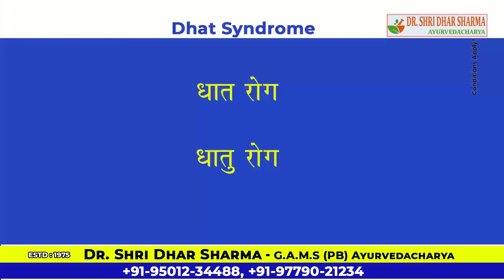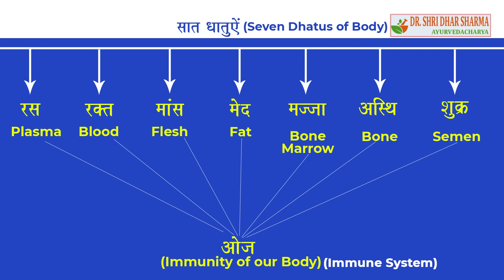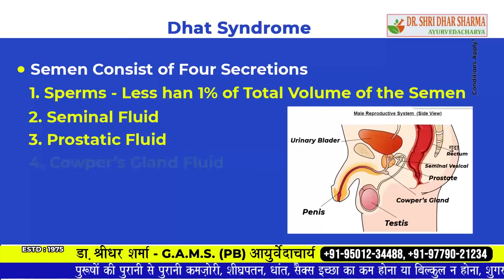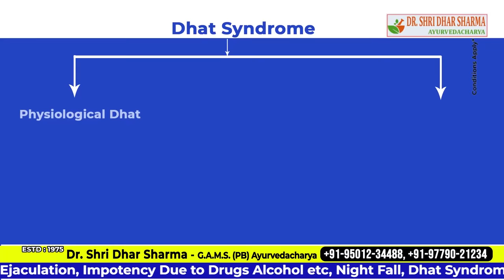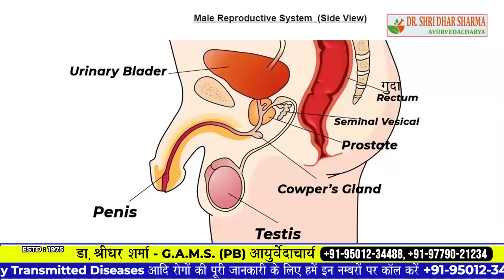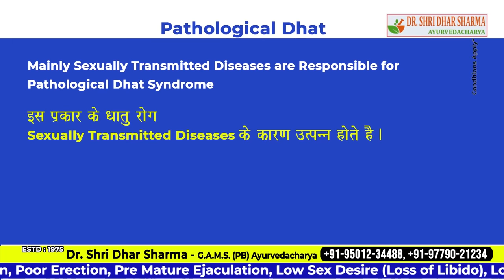Dhat Syndrome Treatment in Hindi, Dhat Syndrome Ayurvedic Permanent Treatment in Hindi, Causes Myths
Dhat Syndrome Treatment in Hindi,  Dhat Syndrome Ayurvedic Treatment in Hindi
Dhat Syndrome, (धात दोष), Yeh Kya hai, Causes, Treatment, and Myths in Hindi by Dr. Shri Dhar Sharma

00:00 Dhat Syndrome Treatment in Hindi
00:38 Dhat Rog Explanation in Hindi
00:51 10 Dhatu Types in Men
01:14 Oj Dhatu Explanation in Hindi
02:00 Semen Consists of Four Secrections
03:29 Dhat Syndrome types
06:12 best Toielts for Dhat Syndrome Patient
07:58 Pathological Dhat Rog Explanation in Hindi
08:20 sexually transmitted diseases During Dhat Rog
10:25 Thanks for Watching Dhat Syndrome Treatment in Hindi, Dhat Syndrome Ayurvedic Permanent Treatment in Hindi, Causes Myths

धातु (धात) रोग के लक्षण, कारण, इलाज, दवा, उपचार और परहेज
धातु रोग या धात रोग क्या है?

धात गिरने का मतलब होता है वीर्य का अनैच्छिक रूप से निकलना, जो आम तौर पर नींद के दौरान या अन्य परिस्थितियां जैसे पेशाब या मल त्याग के दौरान होता है।

धात रोग कोई रोग नहीं है। वीर्य का शरीर से निकलना एक स्वाभाविक प्रक्रिया है और इससे किसी भी तरह का कोई नुकसान नहीं होता है। इससे कई भ्रम जुड़े हुए हैं जैसे इसकी वजह से कमजोरी होना। मेडिकल विज्ञान में इन सब को गलत माना जाता है।

अक्सर लोग इसे पुरुषों की एक यौन समस्या मानते हैं, जिसमें बिना यौन उत्तेजना और संभोग के अनैच्छिक रूप से वीर्यपात होने लगता है। कुछ मामलों में वीर्य मूत्र से पहले निकल जाता है, या मूत्र से मिलकर भी निकलने लग जाता है। लेकिन सच यह है कि ऐसा होने पर कोई नुकसान नहीं होता है।

आयुर्वेद के अनुसार शुक्राणुशोथ तब होता है जब शरीर में "वात दोष" (वायु तत्व) और "पित्त दोष" (अग्नि तत्व) की गतिविधि में तीव्रता आ जाती है। घबराहट और चिंता की वजह से ये दोष बढ़ जाते हैं।

मेडिकल विज्ञान के अनुसार धात गिरना या वीर्य निकलना प्राकृतिक ही नहीं बलि अनिवार्य है। जैसे शरीर में बनने वाले अन्य तरल बाहर निकलते हैं, वैसे ही वीर्य का भी शरीर से बाहर निकलना जरुरी है। अगर आप हस्तमैथुन या सेक्स नहीं करते हैं, या आपको नाईटफॉल नहीं होता है, तो शरीर वीर्य को बाहर निकलने का कोई और तरीका खोज लेता है।

इसके कारणों से भी कई भ्रम जुड़े हुए हैं जैसे बार-बार हस्तमैथुन करना, सेक्सुअल विचार आना आदि। सच तो यह है कि एक उम्र के बाद यह सब एकदम स्वाभाविक ही नहीं बल्कि अनिवार्य भी है। अगर अपनी यौन इच्छाओं को दबाएंगे या यौन क्रियाओं से दूर रहेंगे तो इससे आपको उल्टा नुकसान हो सकता है, जैसे तनाव या डिप्रेशन होना।

(और पढ़ें - सेक्स न करने के नुकसान)

धातु (धात) रोग का इलाज - Dhat Syndrome Treatment in Hindi
धातु रोग कैसे ठीक करें?

क्योंकि धात रोग कोई रोग नहीं है, इसलिए इसके उपचार की बात करना अपने आप में बेमानी है। लेकिन फिर भी धात गिरने से रोकने का सबसे अच्छा तरीका है यौन क्रियाएं करना (सेक्स या हस्तमैथुन)। साथ ही अगर आप मन में सेक्स, हस्तमैथुन आदि को गलत या बुरा मानते हैं, तो इन सब बातों को मन से निकाल दें। इसके विपरीत इन्हे स्वाभाविक और जरुरी मान कर अपनाएं और इनका आनंद लें।

इसके अलावे अपने यौन जीवन को बेहतर बनाने के लिए सही आहार और जीवनशैली अपनाएं, और योग या एक्सरसाइज करें। इसमें कीगल एक्सरसाइज खास तौर से कारगर हैं।

धात रोग के लिए सही जीवनशैली और आहार

निम्नलिखित स्व-देखभाल युक्तियों की एक सूची है जो आपको अपने यौन स्वास्थ्य को बेहतर बनाने और धात गिरने को कंट्रोल करने में मदद कर सकती हैं:

ताज़ी सब्जियों और फलों से युक्त पौष्टिक और संतुलित आहार का सेवन करें
हल्का डिनर करें
मसालेदार भोजन खाने से बचें
शराब पीना कम या बंद करें
सोने से पहले पानी न पियें
सोने से पहले पेशाब कर लें
सोने के लिए एक सख्त गद्दे का उपयोग करें
सोते समय टाइट अंडरवियर या तंग कपड़े न पहनें
अपने जननांग क्षेत्र को साफ रखें
अगर कब्ज है तो उसका इलाज करवाएं
ठंडे पानी से नहाएं
धात रोग के लिए योग

गोमुखासन - गोमुखासन पुरुषों को उनके स्खलन पर बेहतर नियंत्रण पाने में मदद करता है।
भुजंगासन - भुजंगासन पुरुषों को शीघ्रपतन को नियंत्रित करने में मदद करता है। यह पुरुषों को लंबे समय तक इरेक्शन बनाये रखने में भी मदद करता है।
उत्तानपादासन - उत्तानपादासन स्खलन को नियंत्रित करने में भी मदद करता है।
सर्वांगासन - सर्वांगासन वृषण के कार्य को बेहतर बनाता है और शुक्राणुओं की गुणवत्ता के साथ-साथ वीर्य को बेहतर बनाने में मदद करता है।
सेतुबंधासन - सेतुबंधासन पुरुषों और महिलाओं दोनों में यौन इच्छा में सुधार करता है।
प्राणायाम - अनुलोम-विलोम और बाह्य प्राणायाम करने से लाभ होता है।
धातु रोग के इलाज के लिए कीगल एक्सरसाइज

जब आप जान लेते हैं कि कौनसी मांसपेशी को टारगेट करना है, तब कीगल एक्सरसाइज करने में काफी आसान हो जाती है। यह पेशाब के दौरान अपनी मांसपेशियों का पता लगाने के सबसे आसान तरीकों में से एक है। जो कुछ ऐसे है -

आधा पेशाब त्याग करने के बाद बाकी के पेशाब को रोकने या धीरे-धीरे करने की कोशिश करें।
अपने नितंबों, टांगों या पेट में मांसपेशियों में तनाव उत्पन्न ना करें, और ना ही अपनी सांसों को रोकने का प्रयास करें।
जब आप अपने मूत्र के प्रवाह को धीमा या बंद करने में सफल हो जाते हैं, तो आप उस मांसपेशी पर नियंत्रण पा लेते हैं।
कब्ज होने पर उसका पता जल्द से जल्द लगा लिया जाना चाहिए और उसका ईलाज भी कर दिया जाना चाहिए।
कीगल व्यायाम करने के लिए -

5 तक धीरे-धीरे गिनती करें, और अपने इन मांसपेशियों को सिकोड़ें।
और फिर ऐसे ही 5 गिनते हुऐ धीरे-धीरे वापस खोलें।
इस प्रक्रिया को 10 बार करें।
10 बार केगल के सेट को दिन में कम से कम 10 बार करें।